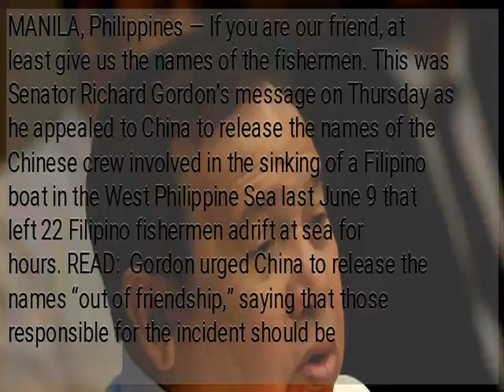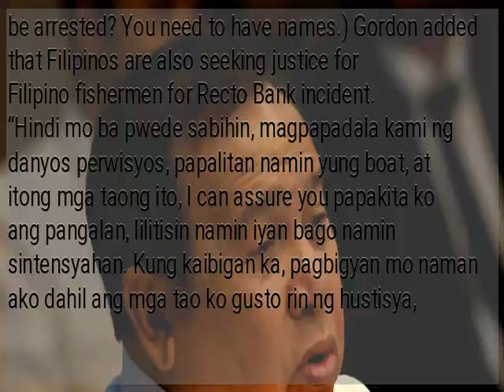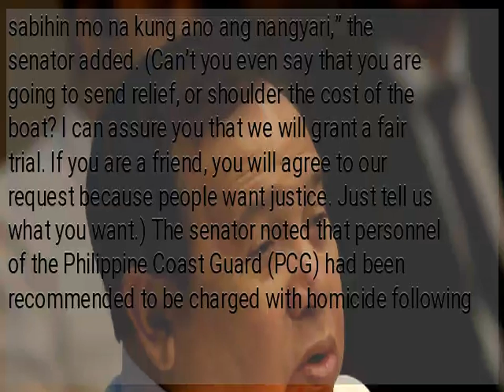Gordon to China: If you are a friend, give us names of Chinese crew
MANILA, Philippines — If you are our friend, at least give us the names of the fishermen. This was Senator Richard Gordon’s message on Thursday as he appealed to China to release the names of the Chinese crew involved in the sinking of a Filipino boat in the West Philippine Sea last June 9 that left 22 Filipino fishermen adrift at sea for hours. READ:  Gordon urged China to release the names “out of friendship,” saying that those responsible for the incident should be investigated. He said he can assure a fair trial. “Ang problema ko, we’ll do our own investigation, pero sino ang fifile-an mo? John Doe? John Go? John Sy? Paano mo fi-file-an, walang jurisdiction ang court? Paano sila huhulihin? Hihintayin mo pa na magbigay sila ng pangalan,” Gordon said in a statement. (How can you file a case without names — John Doe? John Go? John Sy? — or court jurisdiction? How are they going to be arrested? You need to have names.) Gordon added that Filipinos are also seeking justice for Filipino fishermen for Recto Bank incident. “Hindi mo ba pwede sabihin, magpapadala kami ng danyos perwisyos, papalitan namin yung boat, at itong mga taong ito, I can assure you papakita ko ang pangalan, lilitisin namin iyan bago namin sintensyahan. Kung kaibigan ka, pagbigyan mo naman ako dahil ang mga tao ko gusto rin ng hustisya, sabihin mo na kung ano ang nangyari,” the senator added. (Can’t you even say that you are going to send relief, or shoulder the cost of the boat? I can assure you that we will grant a fair trial. If you are a friend, you will agree to our request because people want justice. Just tell us what you want.) The senator noted that personnel of the Philippine Coast Guard (PCG) had been recommended to be charged with homicide following the death of a Taiwanese fisherman by gunfire from a Philippine vessel. /ee READ: ...